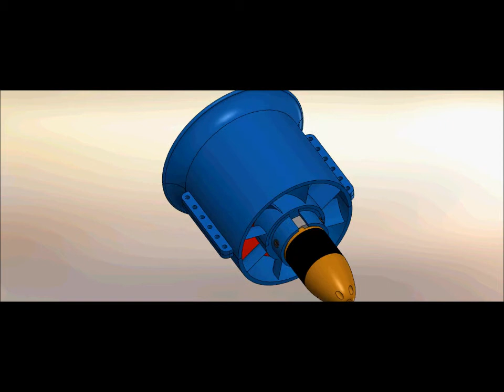90mm two stage edf fan unit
90mm two stage edf fan unit

Fan 1 is pitched for 185mph efflux, and fan two if pitched for 250mph efflux.  Blade area and pitch angle would require approximately 4200 watts to reach 35,000 rpm.

I didn't post any information on this originally because it was never meant for the public- though I apparently accidentally made it available to the public.  It was simply a design exercise to answer a solidworks challenge by a former professor.